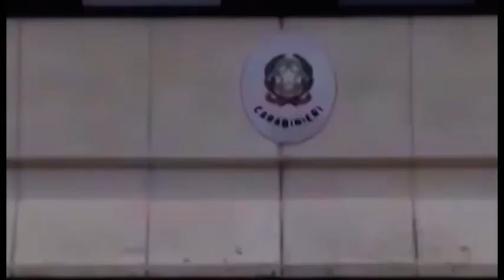Pensionato costruisce una “pistola” e si ferisce, denunciato